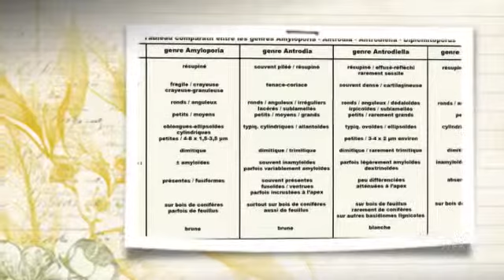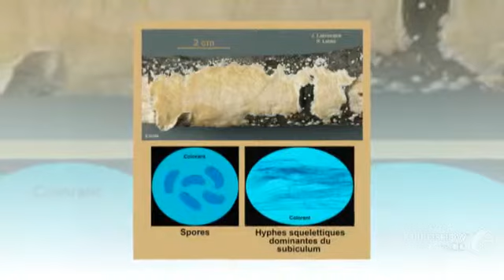Diplomitoporus - fungi kingdom